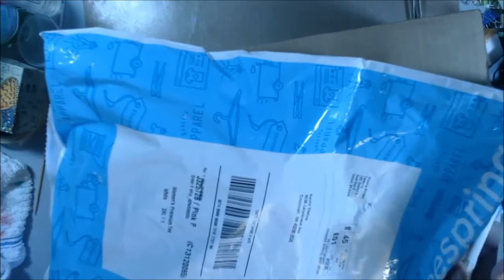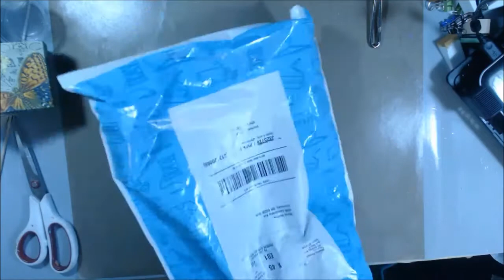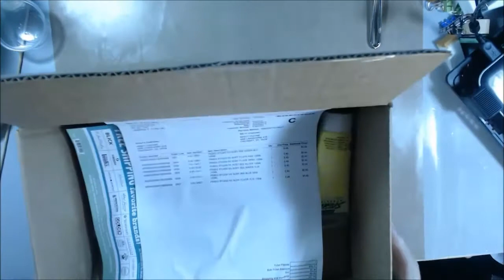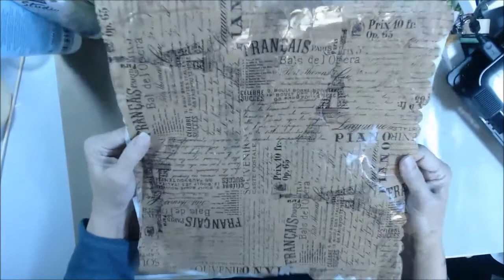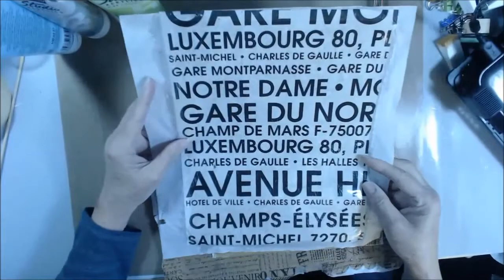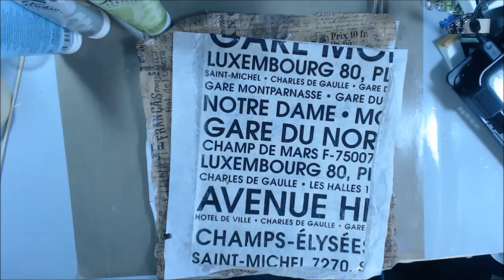ITTY BITTY HAUL